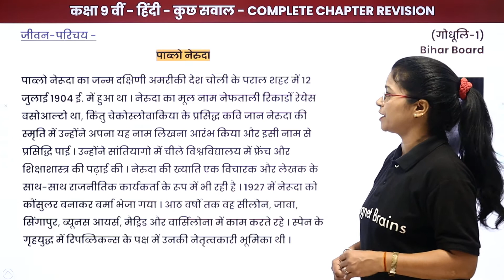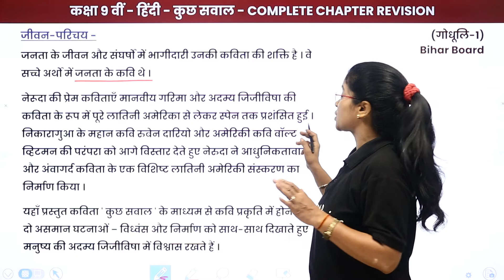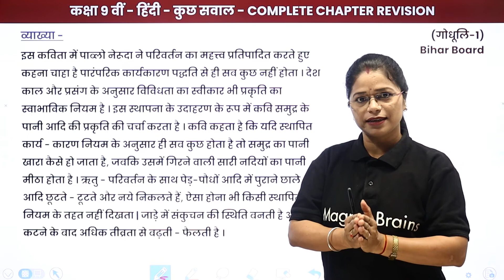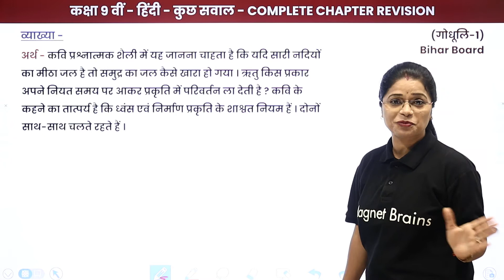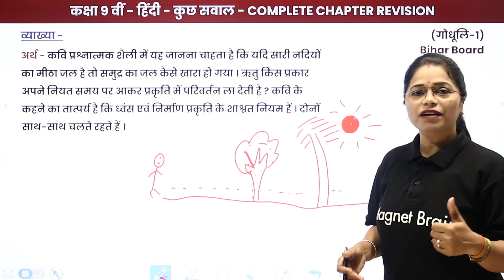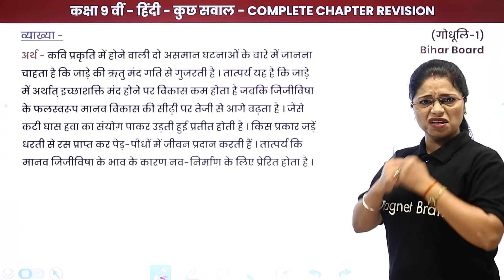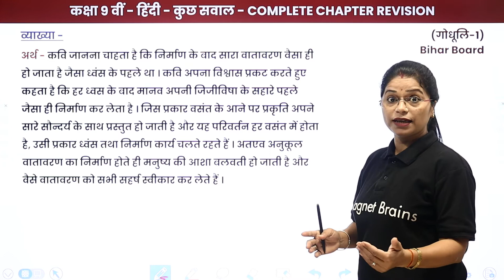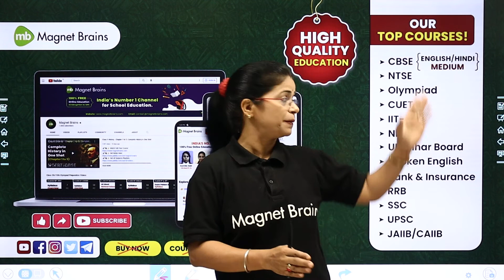Kuch Sawal - One Shot Revision | Class 9 Hindi Godhuli Kavya Khand Chapter 12 | Bihar Board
✔️ Class: 9th
✔️ Subject: Hindi /हिंदी ("गोधूलि भाग 1 काव्य खण्ड") - Bihar Board
✔️ Chapter: Kuch Sawal /कुछ सवाल (Chapter 12)
✔️ Topic Name: Kuch Sawal - One Shot Revision/कुछ सवाल - One Shot Revision
✔️ Topics Covered In This Video (By Lali Mam): In this video, One Shot Revision of Class 9 Hindi Godhuli Kavya Khand Chapter 12 named Kuch Sawal /"कुछ सवाल" have been discussed.